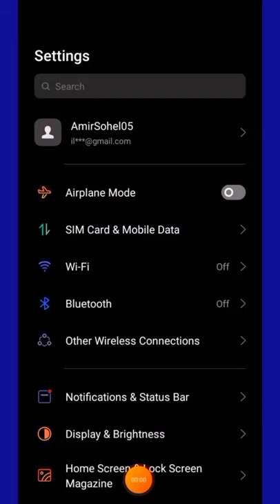Remove Ads From Your Phone 📱🚫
Thanks ❤️